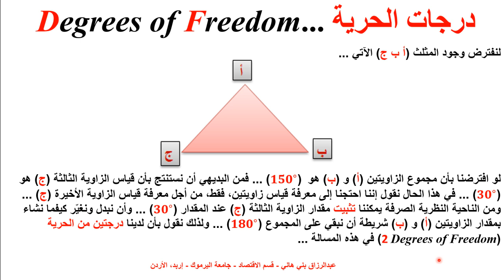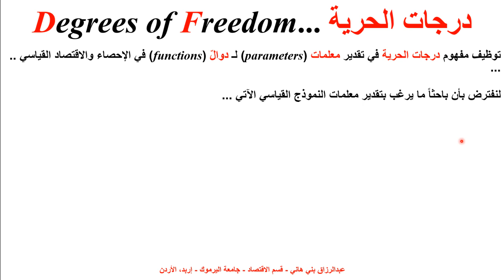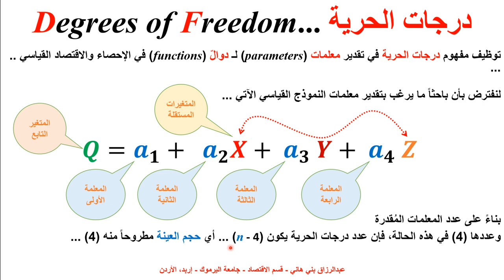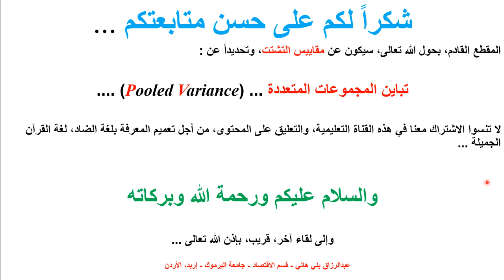مفهوم درجات الحرية Degrees of Freedom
يشرح هذا المقطع مفهوم درجات الحرية في التقديرات الإحصائية، مثل تقدير تباين لقيم من عينة عشوائية، أو تقدير معلمات parameters نموذج إحصائي، أو قياسي  Degrees of Freedom